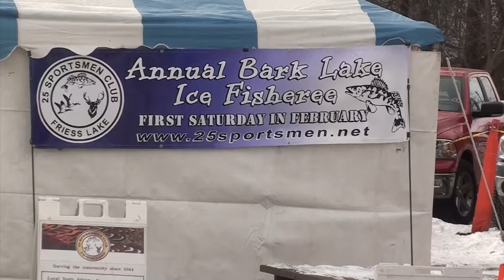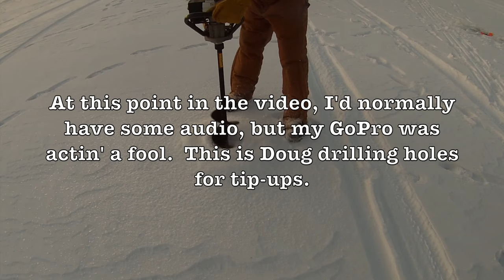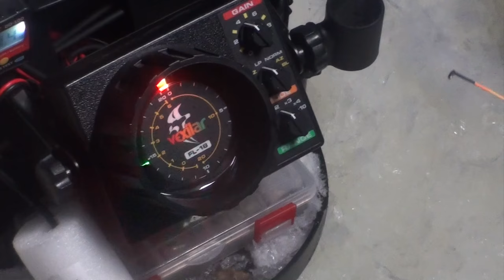Ice Fishing for Bluegill - Quest 8 of 50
Looking to add another fish to my number of species of fish caught in Wisconsin, I headed out to Bark Lake in Hubertus, Wisconsin on the day they had the Bark Lake Fisheree.  Jeff Cull, Doug Cull, and Jason Sleeper were the three guys I was fishing with.

I managed to get one above the hard water, a little bluegill.  Hope you like the video, and I hope I captured the festivities of the Bark Lake Fisheree on video for anyone who wants to know what it was like.  It was a good time!

The Fishing Gear Used
Ugly Stick Ice Fishing Rod
HT Ice Rod and Reel Combo
Berkley Trilene Micro Ice Line
Jig Ice Fishing Kit

Thanks for reading the description.  Now get out there and catch some fish!